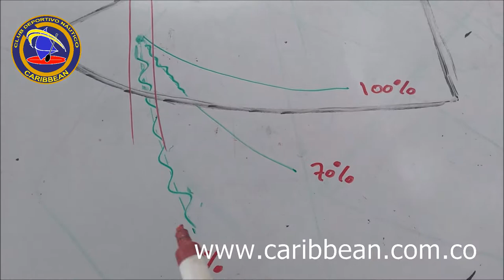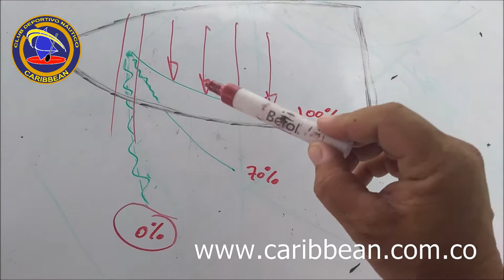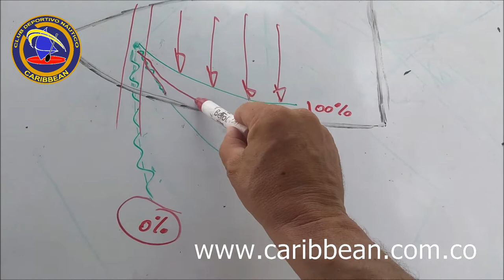204 Aprende a navegar: optima posición de la vela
En este vídeo les enseñamos breve y rápidamente como llevar la vela para su máxima optimización.

Aprender a navegar con nosotros "Caribbean Sailing School" a través de nuestros canales de Youtube, Facebook, Instagran y nuestra página web.

Si tienes dudas no dude en consultarnos, estaremos encantados de poder responder sus inquietudes y dejar las respuestas para el resto de la comunidad.